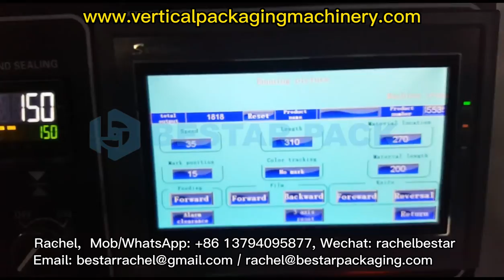Bakery bread plastic film wrapping automatic packing machine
Application: bakery, bread, hamburger, hotdog, bread, biscuits, cookies, cakes, instant noodles, pies, candy, ice cream bar, popsicle, chocolate bar, cereal bar, energy bar, rice cake, sesame cracker, glazed donuts, egg rolls, sausages, lollipop, wafer, muffin, moon cake, fresh fruits, etc.

Skype: Rachel Bestar
Wechat: rachelbestar